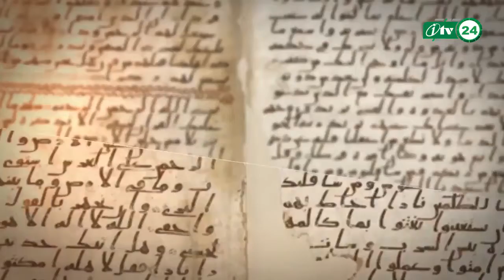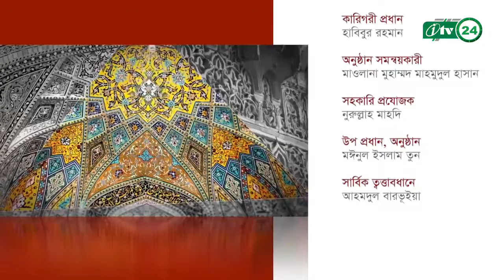Tarabe k janun By Maolana Muhebbullah Siddiki Ep 06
রামাদানুল কারিম এ তারাবীর নামাজে কোরআন শরীফের সকল সূরা তিলাওয়াত করতে হয়। কোরআন শরীফ থেকে তিলাওয়াত করা সূরা তিলাওয়াত, অর্থ এবং এর ফজিলত নিয়ে অনুষ্ঠান।

তারাবী, রামাদান,